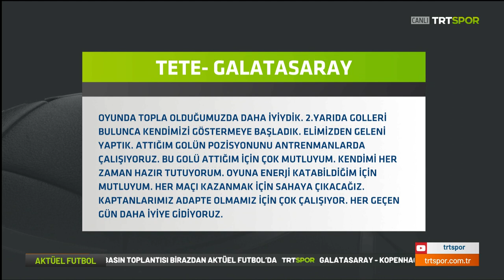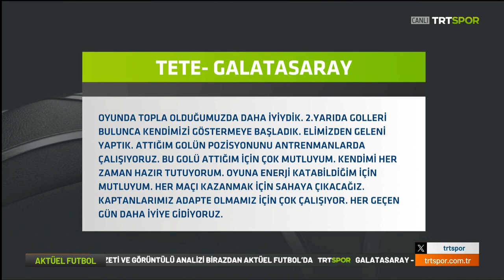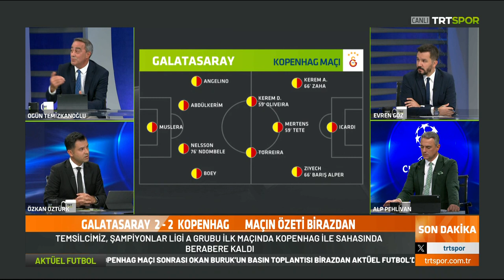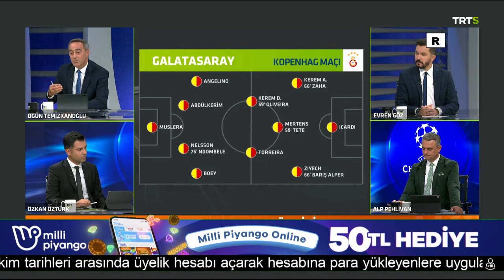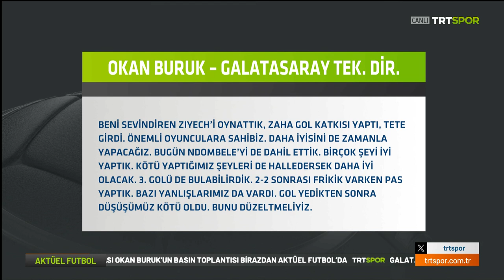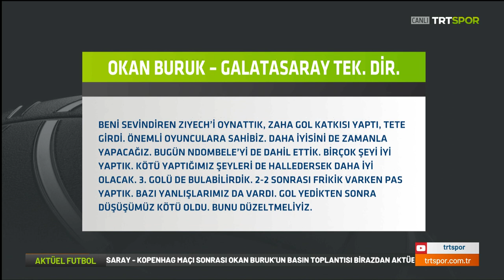"Bugün Muslera'yı arkadaşları kurtardı"| Galatasaray 2-2 Kopenhag maç sonu yorumları | Aktüel Futbol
Özkan Öztürk, Ogün Temizkanoğlu, Evren Göz ve Alp Pehlivan; Galatasaray- Kopenhag maçını değerlendirdi..